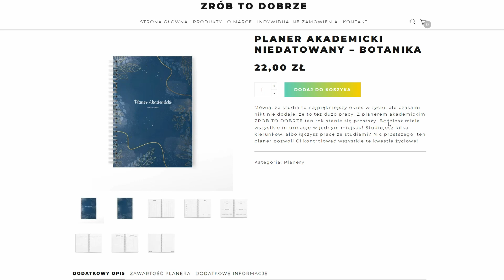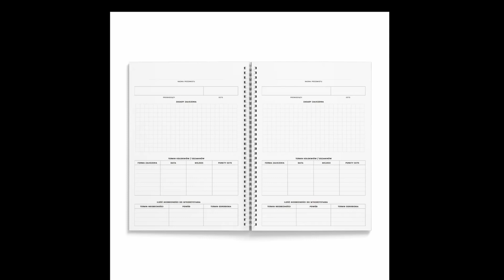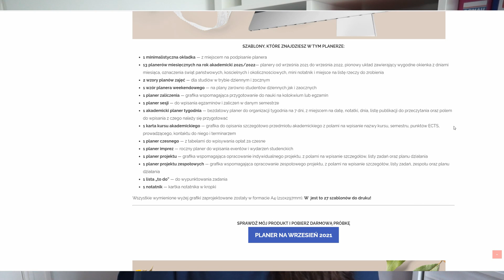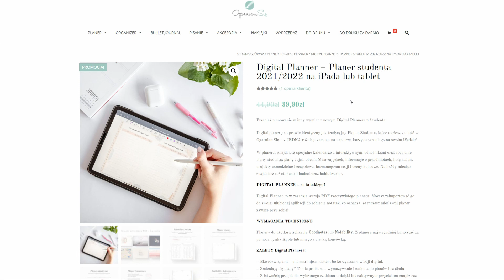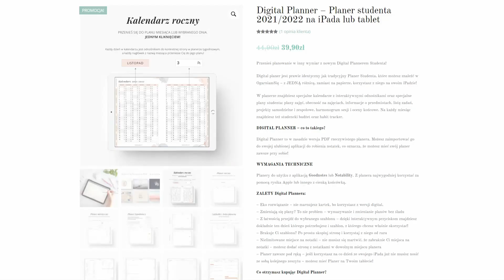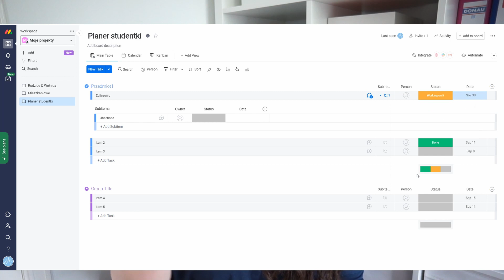Planery dla studentek 📚🗓 | Adorosa